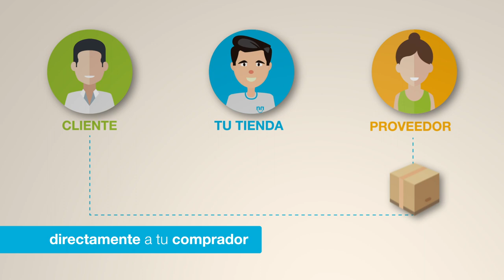Modalidad de venta como asociado, gana comisiones - Venndelo